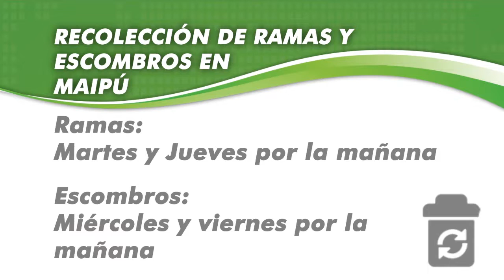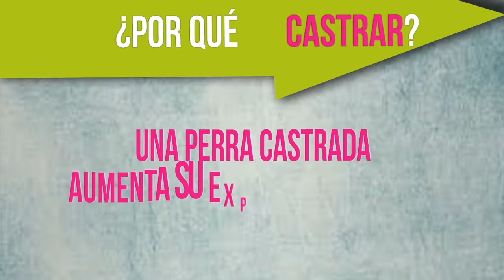Maipu Informa EDICION 814